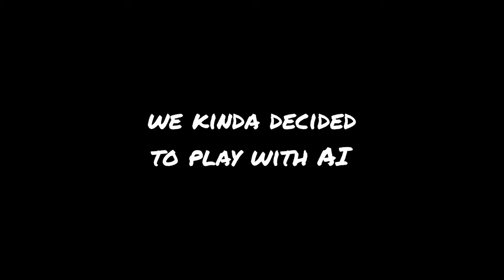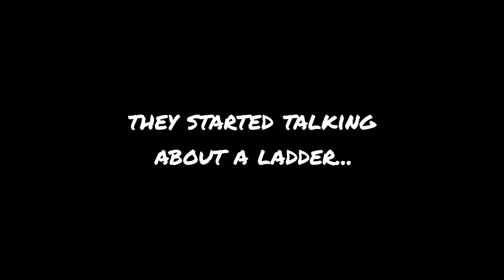we ruined this palworld video with AI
ignore?